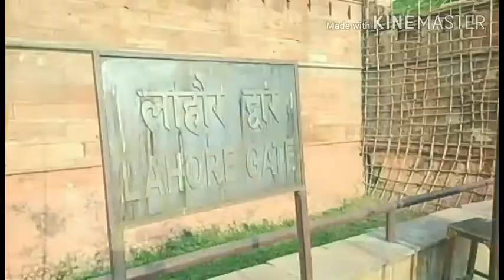Foriegners suggested my vlog🖖/ Red fort complete tour/Delhi vlog- KHAN'S VLOG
"Foriegners suggested my vlog🖖/ Red fort complete tour/Delhi vlog/Delhi metro/spiderman homecoming/market- KHAN'S VLOG"

Yo everyone , it's Mr. khan here
Since youtube is cheaper then a diary , I decided to use do video logs instead of written logs on diaries , besides, that's so old fashioned 😁
REMEMBER THE HASHTAG
Things u should know about me and this vlog:
1: I'm not rich
2: I'm a student
3: I don't have a smartphone (yet😏)
4: I don't have time for editing videos so no fx's
5: i can be boring sometimes, cause I have a normal life but still will try to make it better.